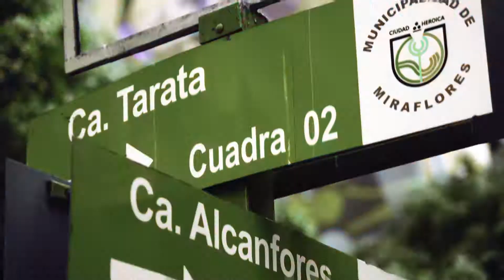Lima Peru Cinematic